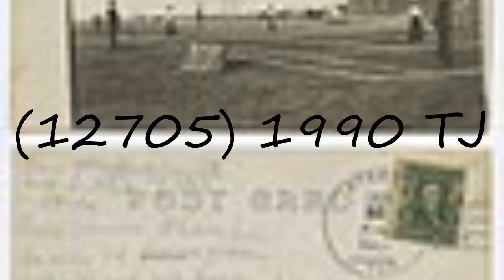How to pronounce (12705) 1990 TJ?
How to pronounce (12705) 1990 TJ? say (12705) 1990 TJ! How to say (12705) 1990 TJ. How to pronounce (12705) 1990 TJ correctly.  Learn the pronounciation (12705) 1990 TJ! Expand your vocabulary, learn (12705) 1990 TJ word. Use this free pronunciation guide to practice words at a time. Learn for free. Thank you for viewing, please like or subscribe! hoe om te sê, si të thuash, እንዴት እንደሚናገር, wie sagt man, comment dire, come dire, como dizer, как сказать, nasıl denir, cómo decir, 怎么说,